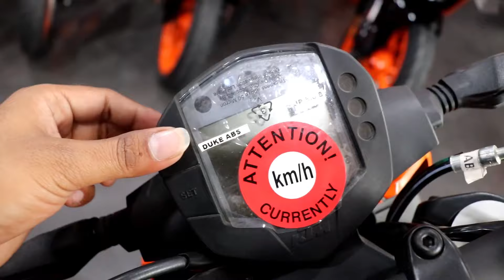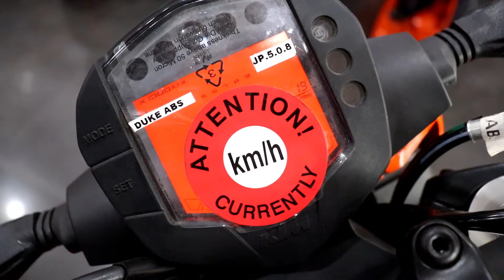KTM Duke 250 Complete & Honest Review With On Road Price, Specs, Mileage || All Details Hindi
NAMSKAR DOSTO SWAGAT HAI APKA NEW VIDEO ME || AAJ KI IS VIDEO ME HM BAT KR RHE HAI KTM DUKE 250 KE BARE ME || HME UMMID HAI KI YE VIDEO AAPKO PASAND AAEGI

THANKUUU